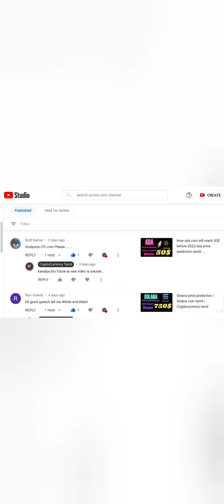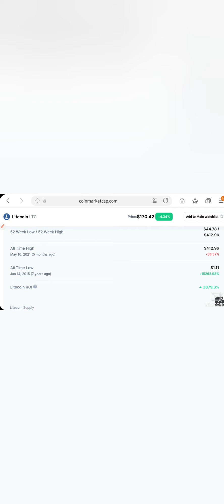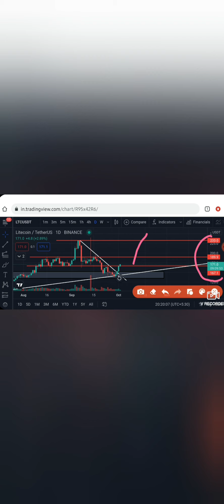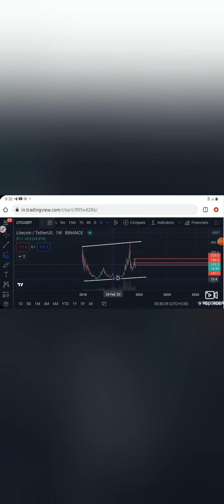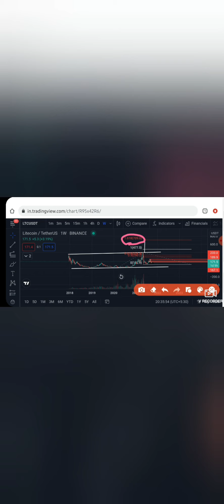How Ltc coin will reach 1000$ / Ltc coin price prediction in tamil/ Cryptocurrency tamil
How Ltc coin will going to reach 1000$ before 2022. Ltc coin price prediction before 2022 .price prediction tamil was done with the help of Technical analysis.